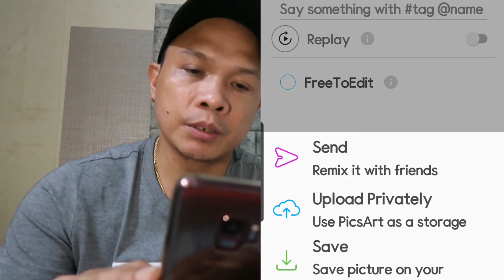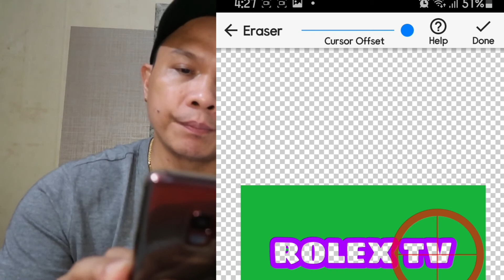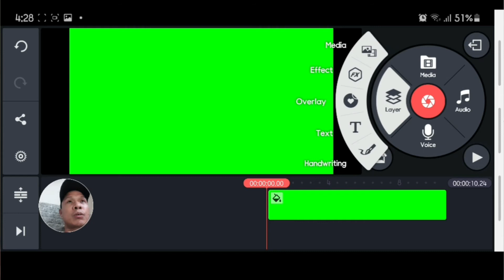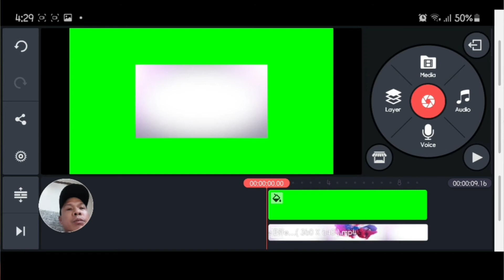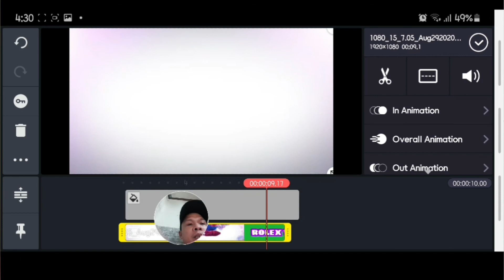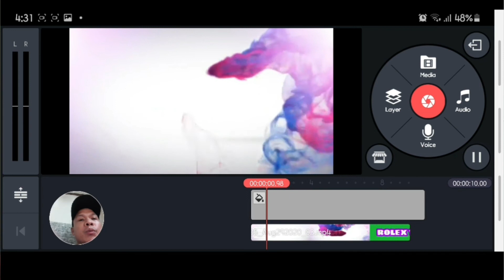PAANO MAGGAWA NG COLORED SMOTH NAME PLATE ANIMATION EDITING FOR KINE MASTER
Travel Vlog
Kinemaster Editing
Youtube Tutorial
tutorial blog,
tutorial blogger,
tutorial blogger pemula,
tutorial blogger 2020,
tutorial blog wordpress,
tutorial blogger google,
tutorial blogspot,
tutorial blog wordpress 2020,
tutorial blog wix,
tutorial blog adsense,
tutorial blog template,
tutorial blog wordpress theme,
tutorial blog 2019,
r blogdown tutorial,
tutorial blogspot 2020,
tutorial blogspot bahasa indonesia,
smdn tutorial blogspot,
blogspot tutorial for beginners,
blogspot design tutorial,
tutorial blog en wordpress,
jrg tutorial blog economics,
elementor blog tutorial,
eleventy blog tutorial,
blog video editing tutorial,
blog wordpress tutorial español,
blog seo tutorial for beginners,
blog writing tutorial for beginners,
wix blog tutorial for beginners,
free wordpress blog tutorial for beginners,
tutorial membuat blog di android,
blog cover tutorial,
kinemaster tutorial blog